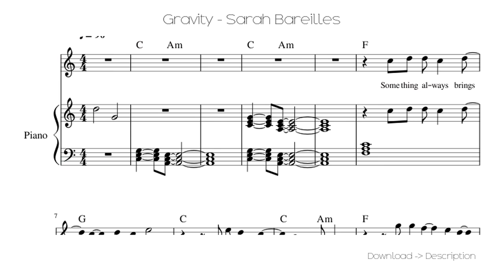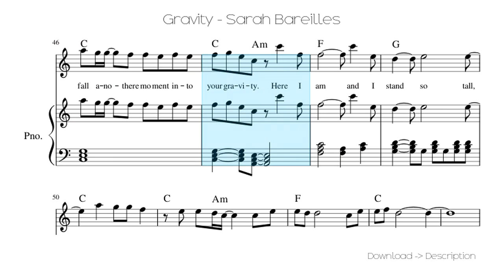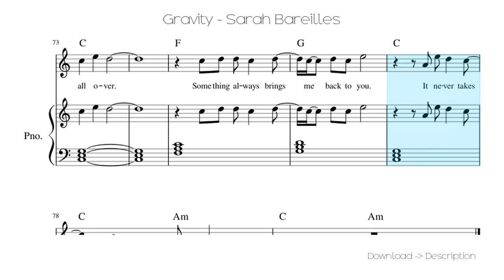🎶 Gravity - Sarah Bareilles 🎸🎸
Sheet for song: 🎶 Gravity - Sarah Bareilles 🎸🎸